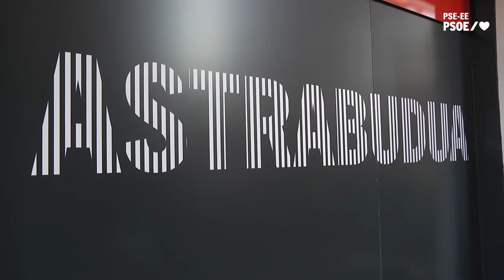Eneko Andueza participa en el reinauguración de la Casa del Pueblo de Astrabudua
El Secretario General del PSE-EE, Eneko Andueza, ha advertido que no existe respeto a la formulación de la nueva Ley de Educación ningún acuerdo de los Socialistas Vascos ni con el PNV ni con el Departamento sobre el documento que esta semana se ha presentado en el Parlamento Vasco y ha emplazado a una negociación entre los socios de gobierno que garantice que un texto que pueda recabar después otros apoyos.

“No existe ningún acuerdo sobre el documento elaborado por el presidente de la Comisión de Educación, que tendrá que ser sometido a debate. No existe un acuerdo ni siquiera entre los dos socios de Gobierno. Esta cuestión es nuclear y la Educación tremendamente importante para este país y especialmente sensible para los Socialistas Vascos. A partir de aquí, vamos a poner mucho empeño y mucho trabajo en tener una ley de Educación que sea la mejor posible y que en torno a ella se sume el esfuerzo de todos los grupos con un gran acuerdo”, ha explicado.

En la reinauguración de la Casa del Pueblo de Astrabudua, junto al Secretario General del PSE-EE de Bizkaia, Mikel Torres, el líder de los Socialistas Vascos ha señalado que la de Educación es una ley fundamental para Euskadi, para los jóvenes y para el conjunto de la sociedad, y ha demandado que se aborde “la búsqueda de un acuerdo sin prisas”.

El PSE-EE considera preocupante que, a estas alturas, una vez escuchados a todos los expertos y agentes implicados en la Ponencia parlamentaria, no exista un mayor nivel de consenso entre los dos partidos del Gobierno de coalición. Eneko Andueza ha advertido sobre los asuntos clave de la reforma que requieren un tratamiento distinto como la defensa del carácter público de la enseñanza en Euskadi, la autonomía de los centros, la adquisición de determinadas competencias de los alumnos o la evaluación de los resultados.

“Vamos a poner el acento en el valor que le damos a la escuela pública vasca, ahí radica la base de la igualdad. Esta ley no puede suponer una desregulación, pero debe permitir la autonomía de los centros para adecuar su modelo a la realidad sociolingüística de cada sitio. El euskera, la lengua no puede ser un elemento de discrepancia, ni que se utilice políticamente, ni el epicentro del debate. Y tenemos que poner el acento en la búsqueda de una mayor excelencia en los resultados y que los alumnos y alumnas puedan obtener un mejor rendimiento y para eso hay que ser transparentes y tener un sistema de evaluaciones para compararnos con otras comunidades”, ha explicado.